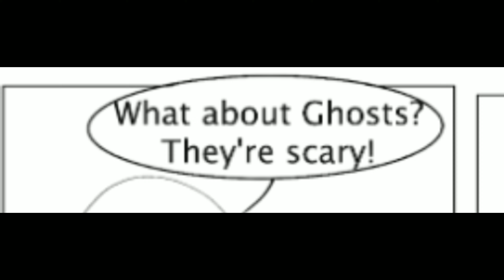[My Hero Academia Comic Dub] Scaring Eri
Check out the Artist!:
FuzzyDeerGirl -

OUR 'Behind the Scenes' Team:

Editor: Lisa

Script Writer: Calypzo

Keep up to date with all happening with the channel!

May all of your Dreams Glow! Even in The Dark..!